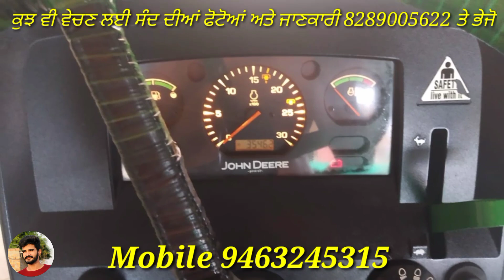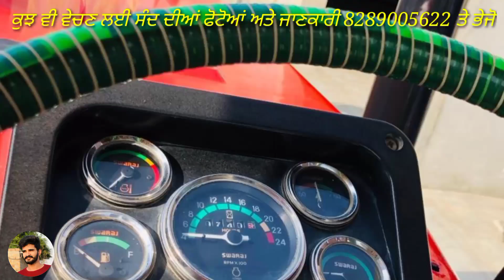Swaraj855 / Swaraj735 / Johndeere/ Famrtrac / Hmt5911 / Indica/Bullet / Plough/Happy Seeder for sale